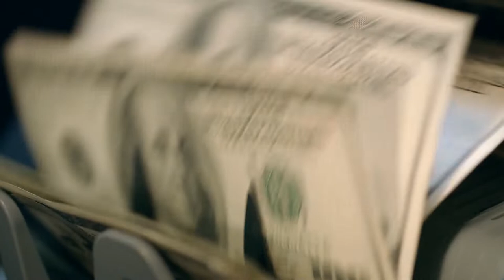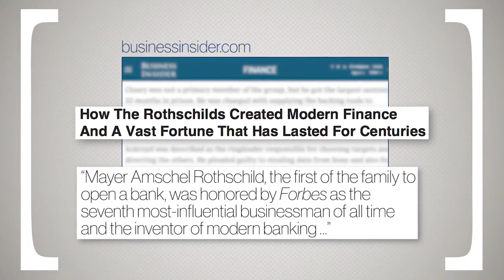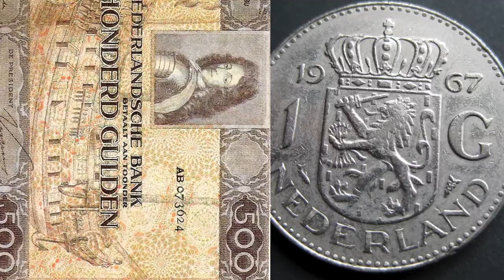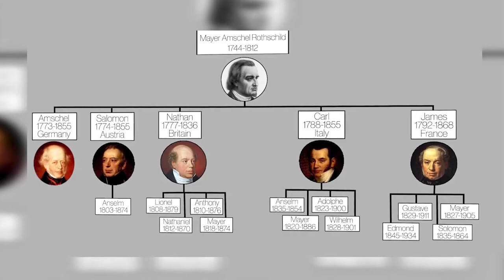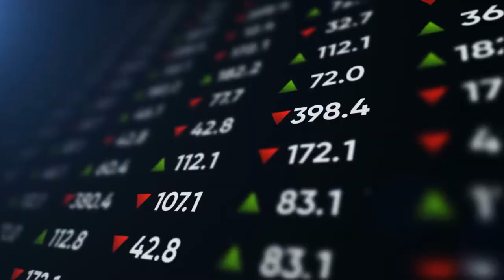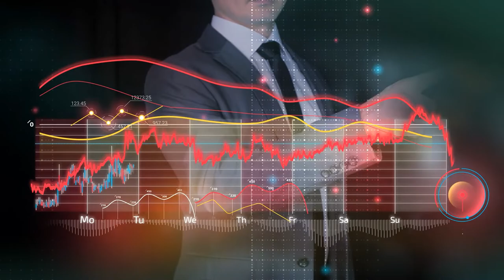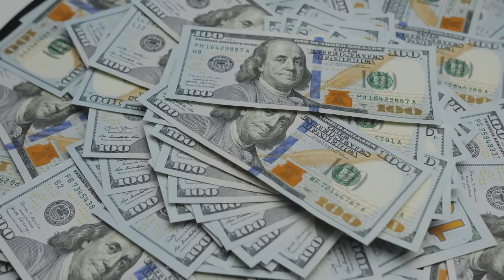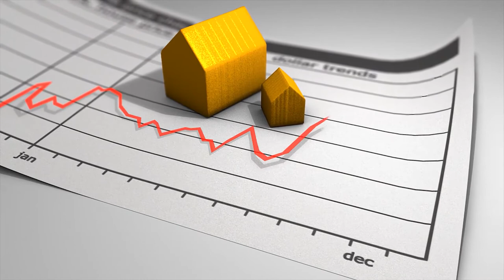The Rothschilds: The Wealthiest Family of All Time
If there is one hard truth it's that wealth isn't distributed even remotely close to equally. For as long as humans have used currency in exchange for goods and services, there have been those who, fairly or otherwise, manage to horde quite a pile of legal tender. While the families of long-forgotten kingdoms and empires were indeed wealthy, their stockpile of coins was nothing compared to the 20th- and 21st-century titans of riches.

Elon Musk, Tesla's CEO, among many other business ventures, is worth more than $220 billion, making him the wealthiest person in the history of the world. But when it comes to family wealth, none has amassed wealth quite like the Rothschilds. That's why today, in this video, we go into details about how, when, and why the Rothschilds remain the wealthiest family of all time. Let's get it on.

Follow The Luxurious on...

Welcome to The Luxurious, watch videos of the unbelievable life of luxury about the most interesting and the richest people on earth! We will show you the most amazing top 10 and top 5 topics.

Whether you want to learn about the lifestyle of famous celebrities and billionaires and how they spend their millions, the most expensive things in the world, money topics and even some of the strangest discoveries - we've got you covered.